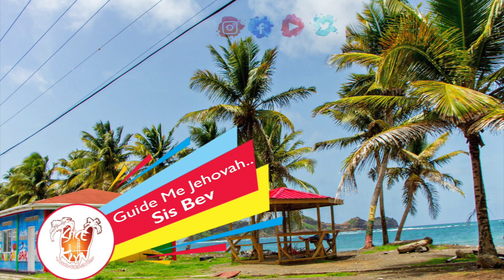Gospel Soca Caribbean Style 🌞👍🎶🙏 ■PART.1■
ALL COPYRIGHTS  AND MONETIZE RESERVED TO RESPECTIVE ARTISTS!

FOR PROMOTIONAL AND ENTERTAINMENT USE ONLY!
                                            LIKE 🌞 SHARE 📣 AND SHOP  🛒
S P I C E K L Y N.COM

CARIBBEAN GOSPEL SOCA MIX 1
1.George Banton - "Jesus In The Vessel
2.Barbara Jones - "Alleluia, Alleluia"
3.George Banton -  Lift Your Feet And Praise The Lord
4.Barbara Jones - Sweet Jesus
5.Marlon "Bro. Paul" Anderson -Bound For Glory
6.Marlon "Bro. Paul" Anderson -Deeper
7.Owen Gray-Power
8.Joseph Niles -Satan's Kingdom must Come Down
9.The Grace Thrillers -I Am The Way
10.Sis Bev -Guide Me O Thou Great Jehovah
11.Joseph Niles - I was on knees
12.Wendy Mitchell -I Must Have The Savior With Me (Medley)
13.George Banton -Don't Stand In My Way
14.Carelene Davis -River Dance Revival
15.Barbara Jones- Crown Him
16.Randell Thomas -Lord I Lift Your Name (Adapted)
17.Bridget Blucher -Fire (Medley)
18.Sis Bev -Medley of Bapist Sankles
19.Joseph Niles -I know where I am going
20.Nora Dean - Why Won't You Praise Him
21.Sis Bev -Cover Me Lord
22.Bridget Blucher -Time Like These
23.Eddie Neblett - River
24.Marlon "Bro. Paul" Anderson - My Lord Is Real
25.The Island Needs Jesus -Carlene Davis
26.Papa San - Church House
27.Bridget Blucher - Miracle Working God
28.Marlon Anderson & Mona Stephenson - Majesty (Medley)
29.Eddie Nelbett Feat. Judith Gaye - Never Let Me Down
30.Janice Charles - Bring you my Offering
31.Shine The Light - David Slew
32.Grace Thrillers - Follow King Jesus
33.Jermaine Edwards ft.Rondel Positve - God is a Good God
34.Nigel Lewis - Blame it
35.Wendy Mitchell - What You Think About Jesus (Medley)
36.Evangelist Gobourne - Come Home
37. Hopeton Lewis - Satan Kingdom must come down
38.Emrand Henry - Represent
39.Janice Charles - Take It Back
40.Shine The Light -Medley-Sacrifice
41.Grace Thrillers -Amen
42.Barbara Jones-Awake Awake
43.Revere Ft.Garfield-Fill My Truck Lord
44.Rondell Positive -Fire Medley
45.Jadee -  Double Double